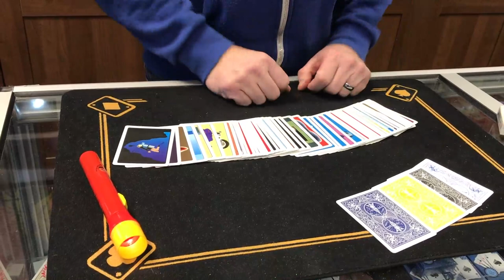Alakazam Vlog 1st Feb 2019